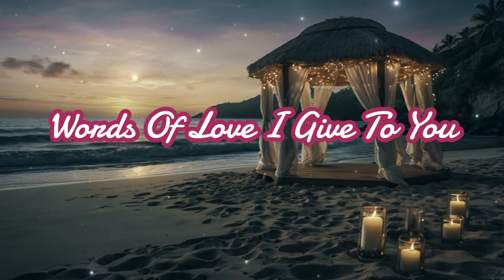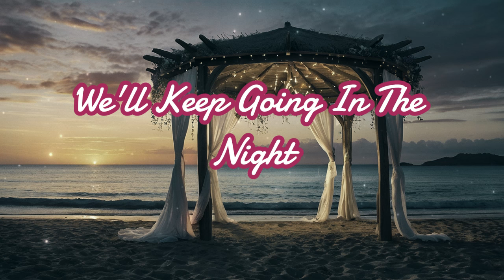Words of love I give to you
MixMasterMedia7

Infinite Love

Hearts entwined our dream so true

[Verse 2]
In the sky hope painted blue
Every beat I'm loving you

[Chorus]
Infinite hidden in our touch
Is our dream together much
With your soul and mine just right
We'll keep glowing in the night

[Verse 3]
Every whisper every sound
In this love we're so unbound

[Bridge]
Sky of hope our canvas clear
With you there's nothing to fear